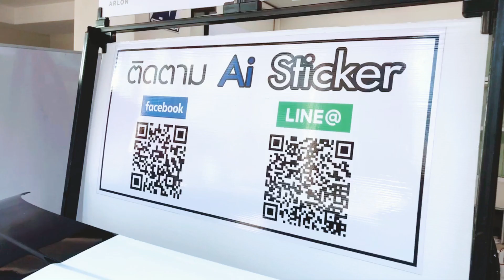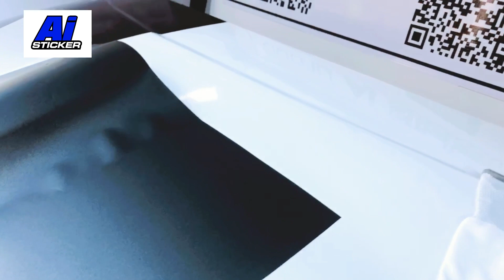แนะนำ สาธิต วิธีการใช้อุปกรณ์ต่างๆ สำหรับรีดสติ๊กเกอร์ ลงบนฝากระโปรงรถยนต์ | Ai Sitcker Shop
การใช้อุปกรณ์ สำหรับรีดสติ๊กเกอร์ สาธิตลงบนฝากระโปรงรถยนต์

อุปกรณ์ตัวแรก : Ai 08 Pro Squeegee Magnet
ตัวรีดสติ๊กเกอร์ ที่มาพร้อมแผ่นผ้าชามัวร์ ที่ช่วยลดรอยเวลารีดลงบนผิวฟิล์ม และมีแม่เหล็กสำหรับไว้ยึดติดกับตัวถังรถ จึงทำให้หยิบจับใช้งานสะดวกมากยิ่งขึ้น

อุปกรณ์ตัวที่สอง : Ai 22 Wrapper Glove
ถุงมือ สำหรับงาน Wrap  โดยเฉพาะ จากปกติแล้ว นิ้วมือคนเราเมื่อจับผิวฟิล์มก็จะทิ้งคราบน้ำมันไว้   จึงควรที่จะสวามถุงมืออยู่เสมอ เพราะถุงมือจะเป็นตัวกลางระหว่างนิ้วมือเรากับตัวผิวฟิล์ม จะทำให้ไม่ทิ้งรอยคราบดังกล่าว

สนใจรีบคอมเฟริมเข้ามาได้เลย
หรือต้องการสอบถามรายละเอียดอื่นๆ
สามารถติดต่อได้ตามข้อมูลด้านล่างเลยครับ

Line : @aisticker

Facebook.com/aistickershop